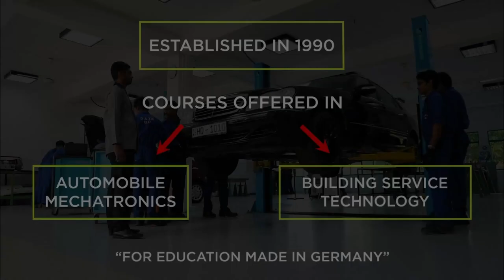Sineth Jayawardena's 83 (107) Vs Prince of Wales' College - U19 Traditional Cricket Encounter 2022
Sineth Jayawardena of Royal College, Colombo scored 83 runs off 107 deliveries in their Annual Traditional Schools Cricket Encounter (93rd O.L.F Senarathne Memorial Trophy) against Prince of Wales' College, Moratuwa. The match was played on 29th & 30th April 2022 at Royal College Grounds Colombo.